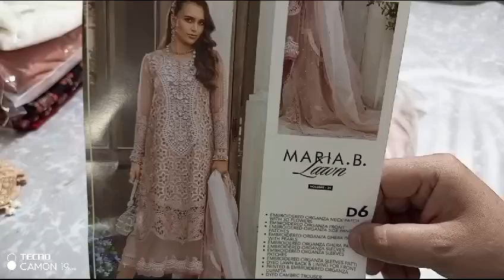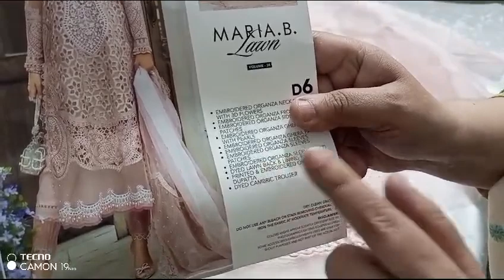MariaB luxury lawn | Eid edition 2024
MariaB luxury lawn
Eid edition 2024
available